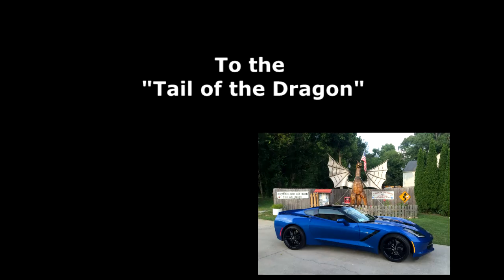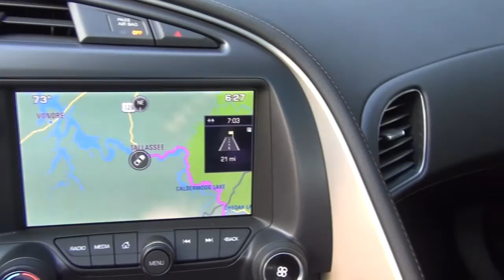C7 Museum Delivery and on to the Tail of the Dragon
Following the delivery of my new 2014 Corvette; I took it on the "Tail of the Dragon".  A great road between Tennessee and North Carolina through the Great Smokey Mountains.  I only wish that the break-in period did not encompass this, AND that I had more than 4 hours behind the wheel of this amazing marvel.  You can learn a LOT more about Calypso on her web